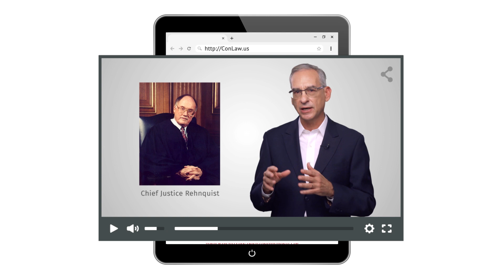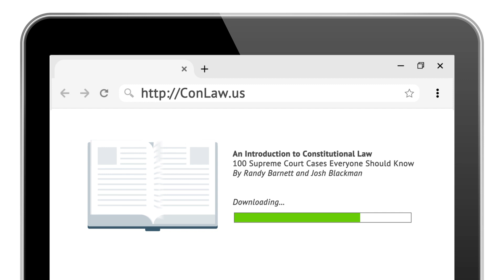Frontiero v. Richardson (1973) | An Introduction to Constitutional Law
100 Supreme Court Cases Everyone Should Know
⚖️ Frontiero v. Richardson (1973)
🏛️ The Burger Court
🗓️ 5/14/1973
➕ Brennan, Douglas, White, Marshall, Stewart, Powell, Burger, Blackmun
➖ Rehnquist
Three Ways To Unlock the Content
1. Binge watch the 12-hour video library
2. Instantly access the video library and download the E-Book:
3. Read the paperback and stream the videos
🖋️By Professors Randy E. Barnett & Josh Blackman
Sharron Frontiero was a Lieutenant in the Air Force. She requested certain benefits from the government for her husband, who was a full-time student. The Air Force would have automatically granted those benefits to the wife of a male service member. However, Sharron Frontiero’s request was “denied because she failed to demonstrate that her husband was dependent on her for more than one-half of his support.” This sex-based classification imposed additional burdens on female service members.

Ruth Bader Ginsburg argued Frontiero on behalf of the American Civil Liberties Union. She contended that the law was premised on a stereotype: the government “assumes that all women are preoccupied with home and children.” Such stereotypes, she explained, “help keep [a] woman in her place, a place inferior to that occupied by men in our society.” Therefore, Ginsburg urged “the Court to declare sex a suspect” classification, which would be reviewed with strict scrutiny.

Frontiero did not have a majority opinion, in which five Justices agreed on a single rationale.